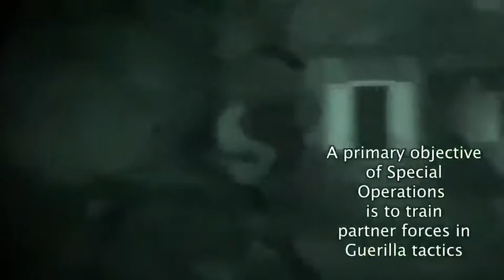How to Special Forces: Green Berets train Screaming Eagles